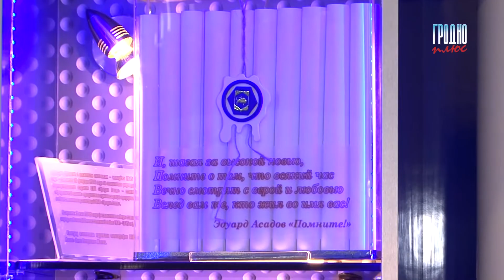Капсулу времени заложили на "Гродно Азот"